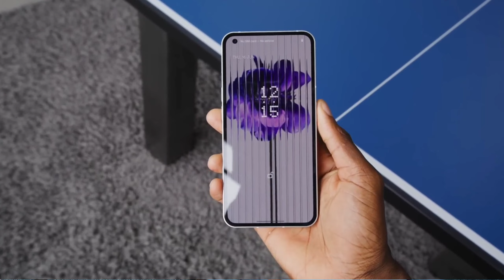DON'T BUY NOTHING PHONE 1 | Nothing Phone 1 Review Reality | Nothing phone 1 kaisa phone hai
हेल्लो दोस्तो इस विडियो में हमने आपको बताया है nothing phone 1 की सारी जानकारी यो दोस्तो इसके लिए विडियो को पूरा देखे और समझे और इस विडियो को ज्यादा से ज्यादा शेयर करे और यदि अभी तक आपने मेरे चैनल को सब्सक्राइब नही किया है तो मेरे चैनल को कर ले सब्सक्राइब और बेल्ल वाले आइकॉन को भी दबा दे ताकि मेरे विडियो का नोटिफिकेशन सबसे पहले आपको मिल सके

your quries

nothing phone, nothing phone 1, nothing phone 1 review